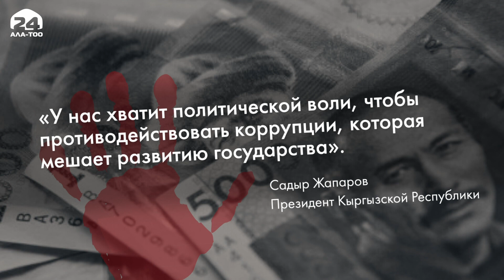ГКНБ: Иностранка пыталась дать взятку налоговику в 150 тыс. сомов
При попытке дачи взятки сотруднику Налоговой службы за прекращение проверки деятельности субъекта предпринимательства была задержана иностранная гражданка К.А.